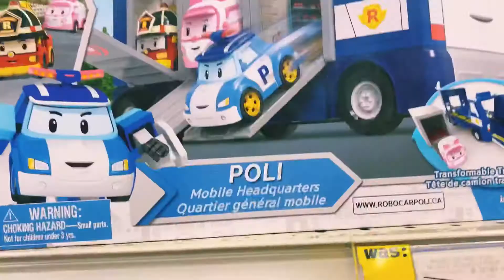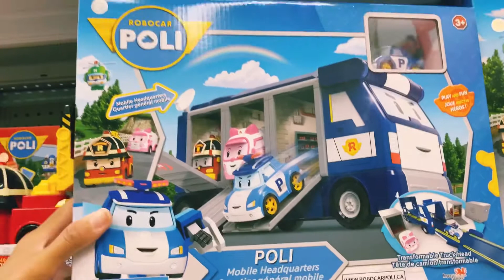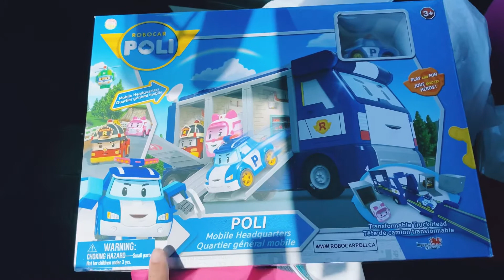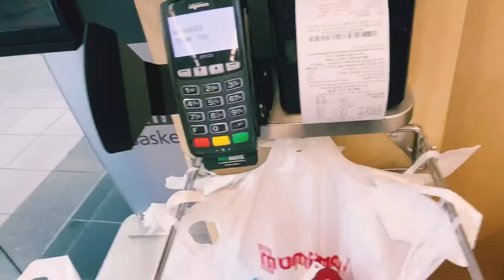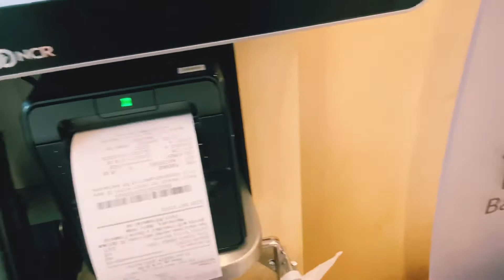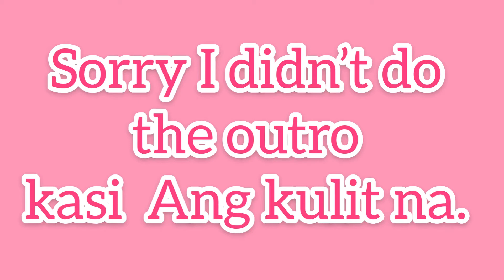Nephews wish granted.👦🏻💖